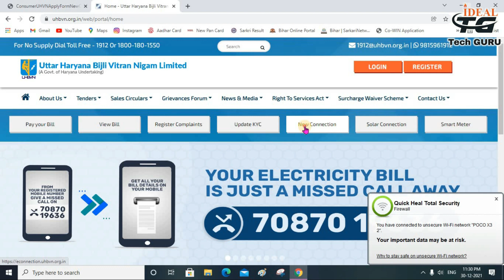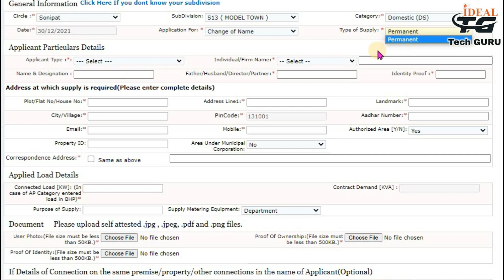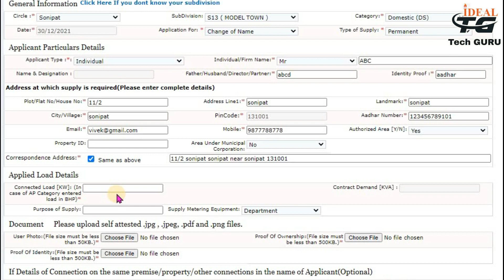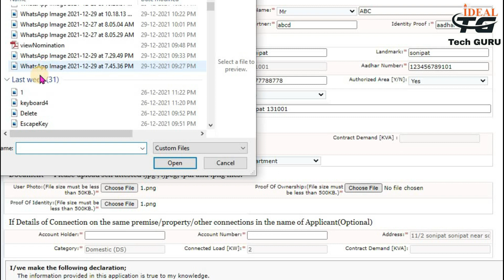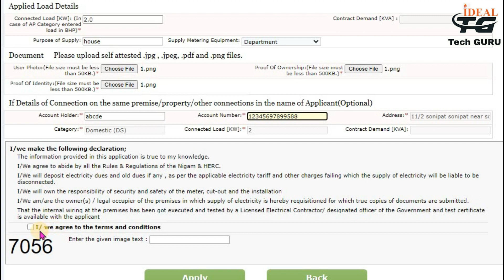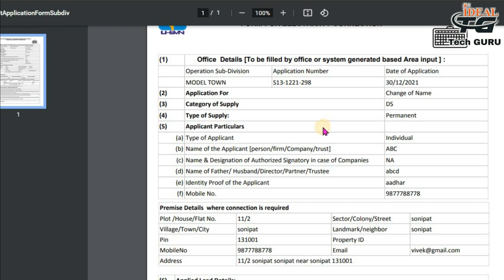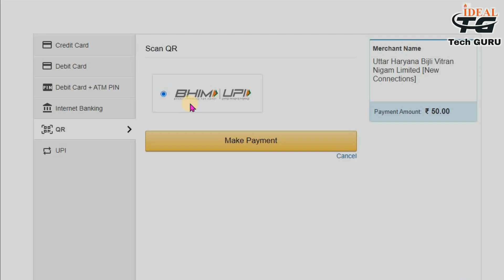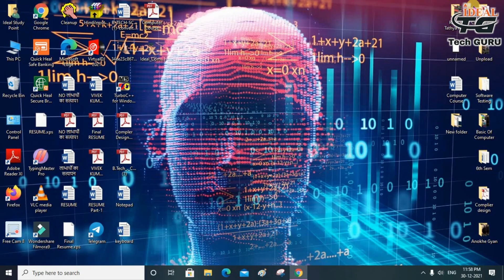How to change Electricity name | Bijli Meter me naam kaise change kare | How to change Name in Meter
About Video: Bijli Meter me naam kaise change kare.

Content Cover👉
how to change name in electricity bill online in haryana
dhbvn name change application status
how to change owner name in electricity bill online
how to change name in electricity bill online uhbvn
dhbvn application status
dhbvn view bill
dhbvn new connection payment receipt
dhbvn name change fees